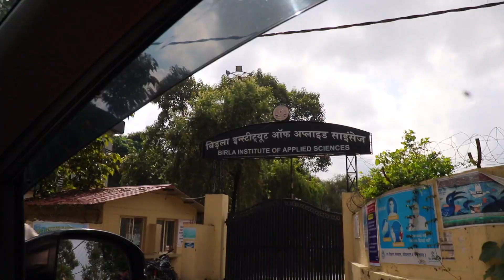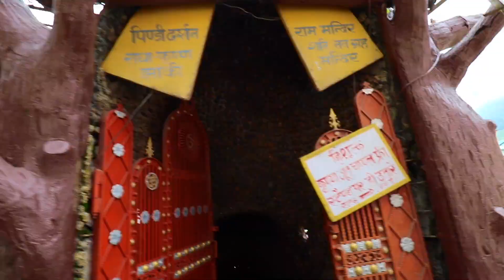BYE BYE NAINITAL⛰ | EXPLORING SATTAL, NAUKUCHIATAL & BHIMTAL🚘 | UK SERIES EP-17 | ANSHUM 7 SAKSHI❤️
OUR VLOGGING GEAR:

DSLR LENS

GORILLA POD(JOBY)

GORILLA POD

EXTERNAL HDD

🔔  Click On The BELL ICON To Get Notified Whenever We Drop A Video.